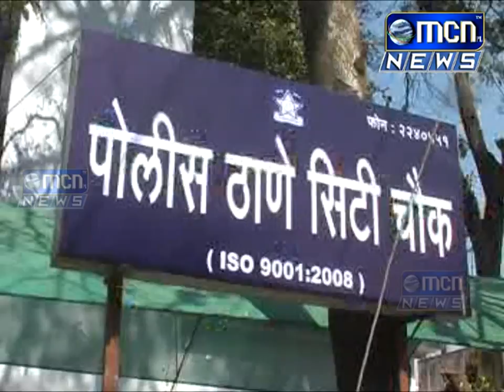Aurangabad बनावट कागदपत्रे व खरेदीखत तयार करुन ज्येष्ठ नागरिकाला जमीन खरेदी व्यवहारात १० कोटी रुप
Aurangabad :-  बनावट कागदपत्रे व खरेदीखत तयार करुन ज्येष्ठ नागरिकाला जमीन खरेदी व्यवहारात १० कोटी रुपयांना फसवणाNया १० आरोपींविरोधात सिटीचौक पोलिस ठाण्यात गुन्हा दाखल करण्यात आला आहे.